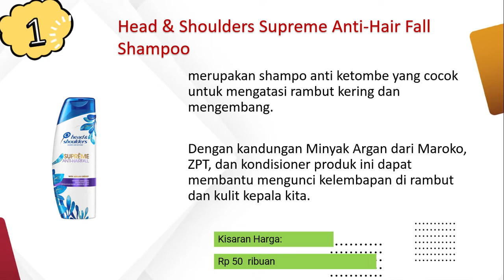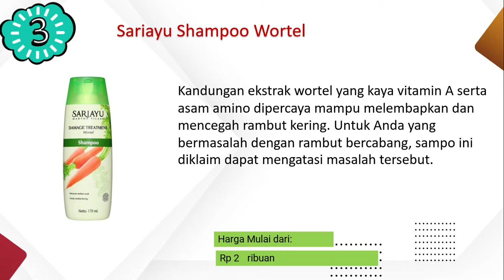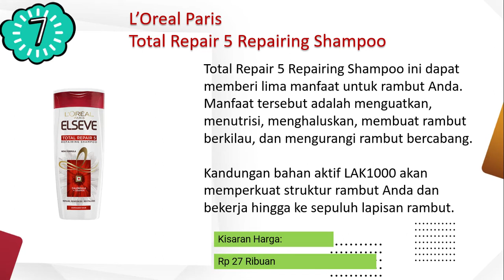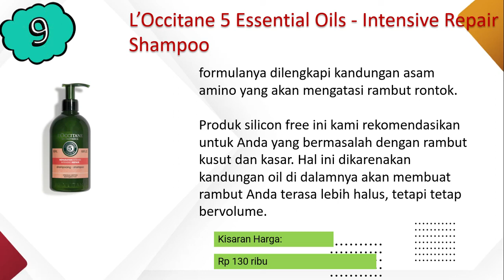Shampo Untuk Rambut Rusak, Kering Dan Mengembang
Semoga video Shampo Untuk Rambut Rusak, Kering Dan Mengembang ini dapat bermanfaat.

Shamporambut rusak